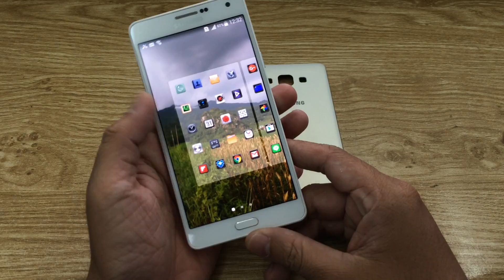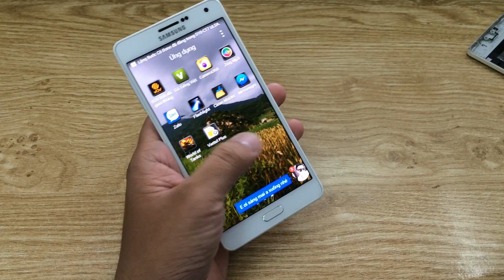Thay vo Samsung A7